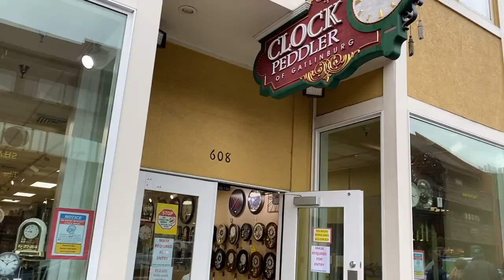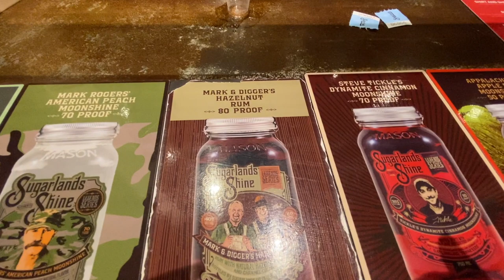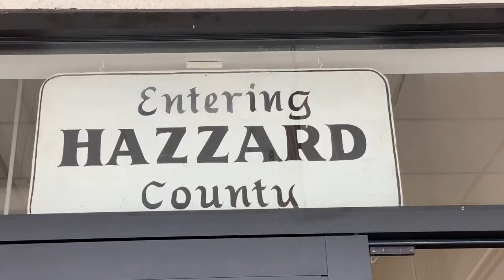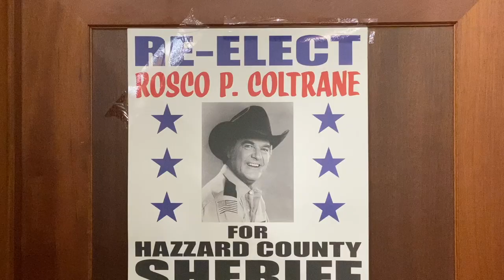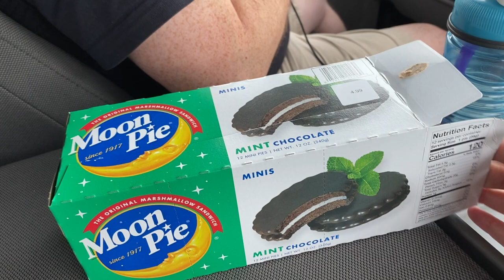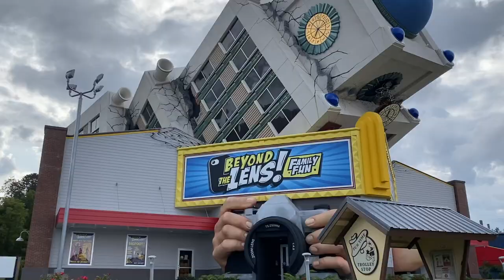Ep 18: Quirky Gatlinburg and Pigeon Forge, TN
Totally touristy and quirky, Gatlinburg and Pigeon Forge, TN are well worth a visit!